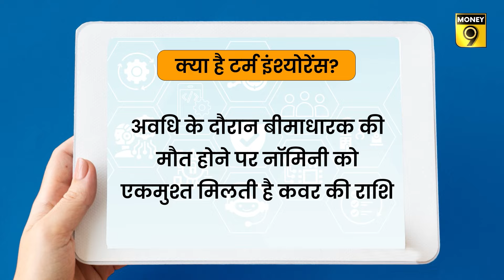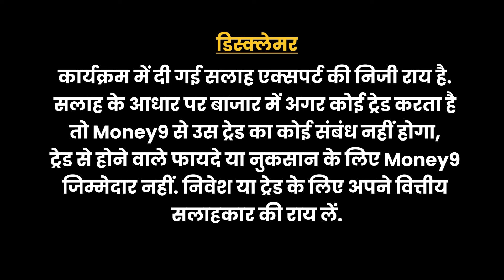जानें टर्म इंश्योरेंस प्लान लेने की 9 बड़ी वजहें | Term Insurance | TROP | Riders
टर्म इंश्योरेंस प्लान क्या होता है? टर्म इंश्योरेंस प्लान लेना क्यों जरूरी है? जानने के लिए देखें ये वीडियो-